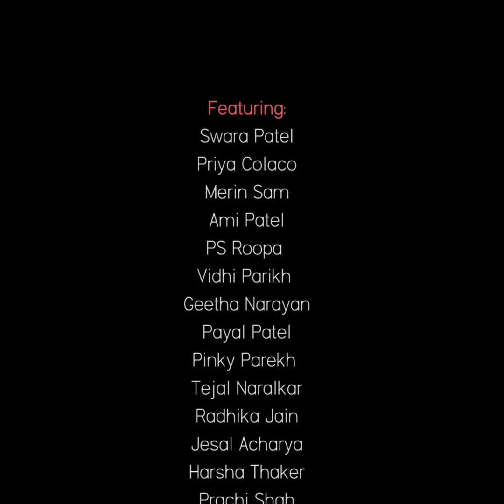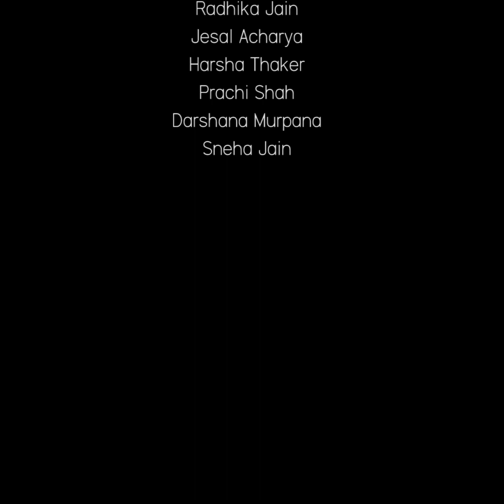Kudi nu nachne de- Rhythmus Happy Feet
KUDI NU NACHNE DE  – ANGREZI MEDIUM Angrezi Medium
Kudi Nu Nachne De Lyrics from Angrezi Medium is latest song sung by Vishal Dadlani and Sachin Jigar. Kudi nu nachne de song lyrics are written by Priya Saraiya and music is given by Sachin Jigar.